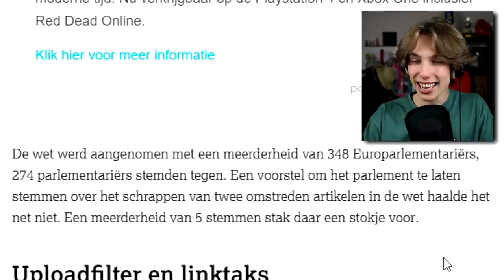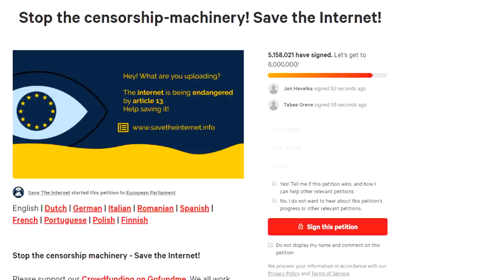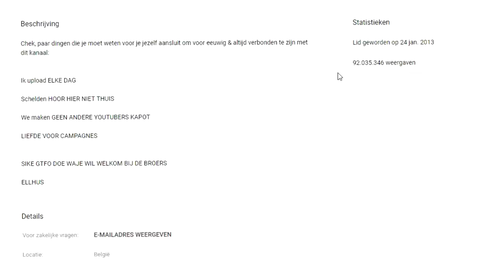we zijn ONS internet verloren door Artikel 13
maak jullie borst nat voor deze